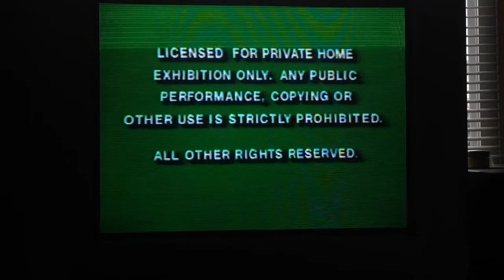Opening to A tiger walks 1993 vhs.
1: Warning screens.
2: Walt Disney home video 1986 logo.